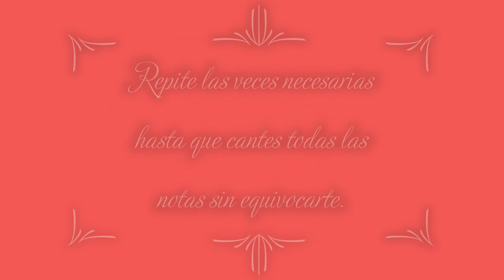Ejercicio lectura 2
Ejercicios de lectura para alumnos de primaria de 4to año